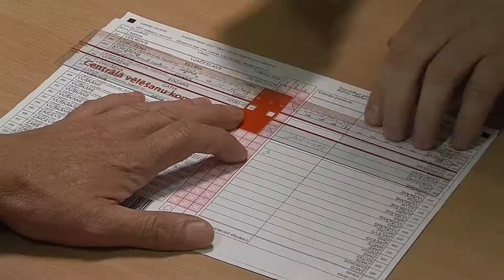Новый созыв Даугавпилсской краевой думы выбрал председателя самоуправления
В четверг, 15 июня, состоялось первое заседание новоизбранных депутатов Даугавпилсской краевой думы. Семнадцати народным избранникам предстояло выбрать нового председателя самоуправления и его заместителей. Рассказывает Елена Костыгова.